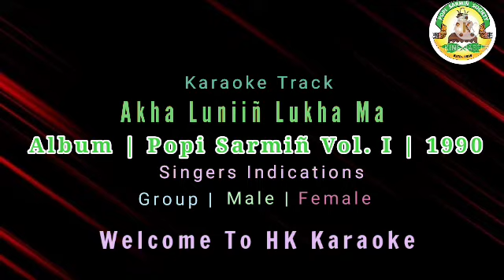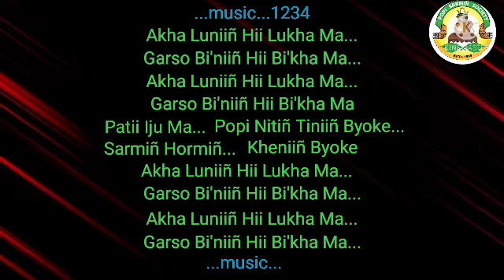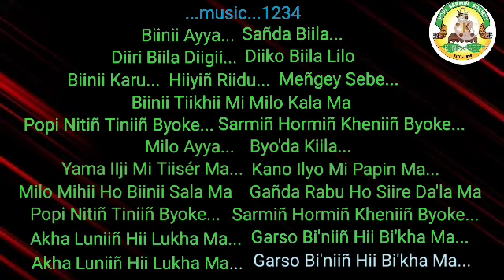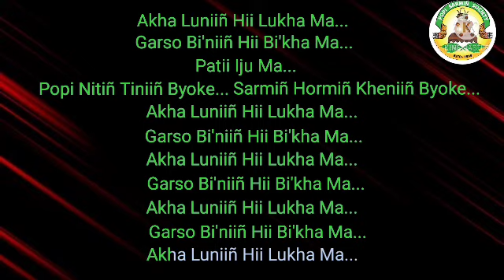Akha Luniiñ Lukha Ma | Karaoke Track | Popi Sarmiñ Society | Apatani Song | HK Karaoke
Karaoke Track | Akha Luniiñ Lukha Ma
Album | Popi Sarmin Vol.I | 1990